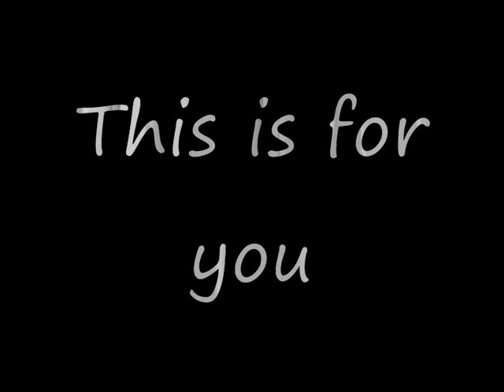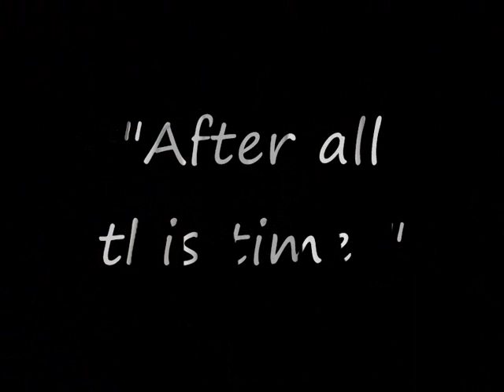To cry... Severus Snape (Piton) - My Heart Will Go On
La storia di Severus Piton: l'uomo dietro la maschera.

Musica: "My Heart Will Go On" di Celine Dion, colonna sonora di Titanic.

Immagini: Deviantart